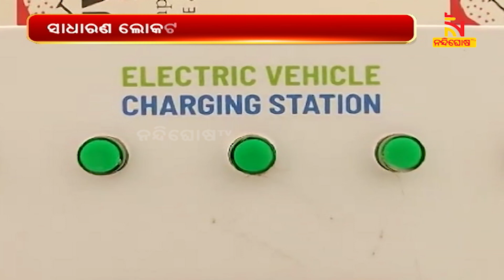ଭାରତରେ ବିଦ୍ୟୁତ ଚାଳିତ ଯାନ ବା ଇଭିର ଭବିଷ୍ୟତ କଣ ? ବର୍ଷକୁ ୨ କୋଟି ନିଯୁକ୍ତି ଗଲା କୁଆଡ଼େ ?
ଭାରତରେ ଏ ପର୍ଯ୍ୟନ୍ତ ଇଭି ଯାନ ସାଧାରଣ ଲୋକଙ୍କ ସାମର୍ଥ୍ୟ ବାହାରେ । କାରଣ ଲକ୍ଷେ ଟଙ୍କା ତଳକୁ ଦୁଇଚକିଆ ଇଭି ବଜାରରେ ମିଳୁନି । ନୂଆ ବ୍ୟାଟେରି କିଣିବାକୁ ହେଲେ ୪୦ ହଜାର ଟଙ୍କା ପଡ଼ୁଛି ।

* DishTV Channel No: 1367
* Airtel Digital TV Channel No: 611
* TATASky Channel No: 1779
* hathw@y Channel No: 731
* Ortel Channel No: 707
* Videocon d2h Channel No: 840
* SITI Channel No: 17 & 458
* GTPL Channel No: 719
* SUN Direct Channel No: 667
* Asianet Channel No: 219